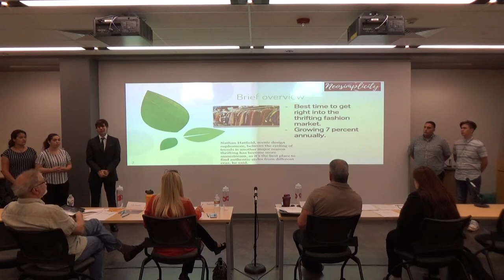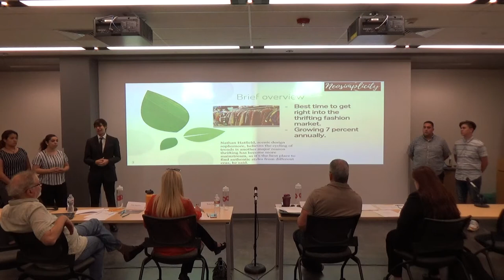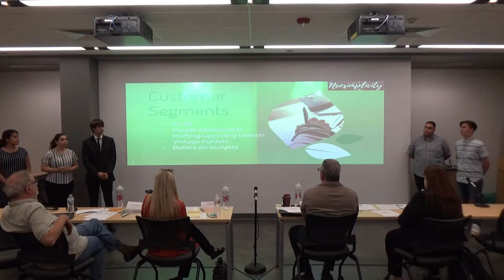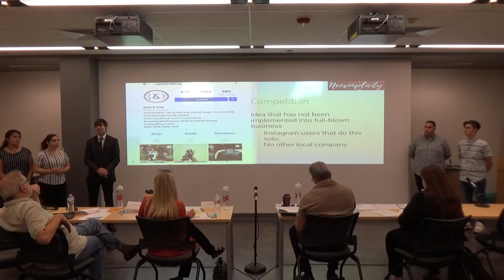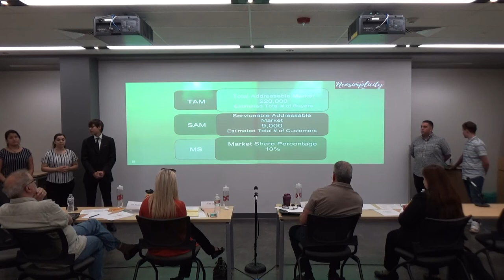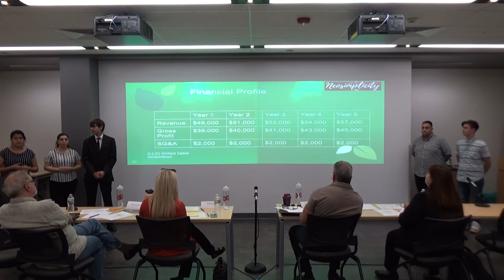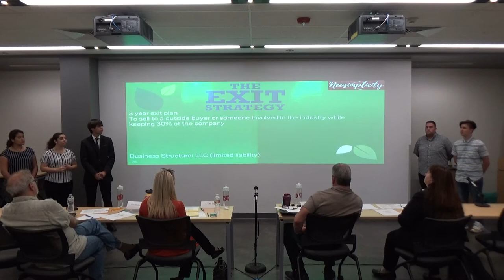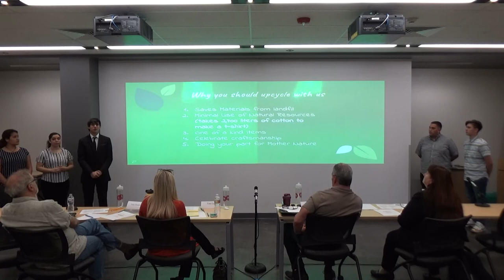Neo Simplicity - Final Pitch 5.16.2018